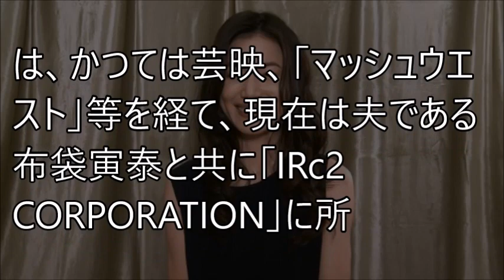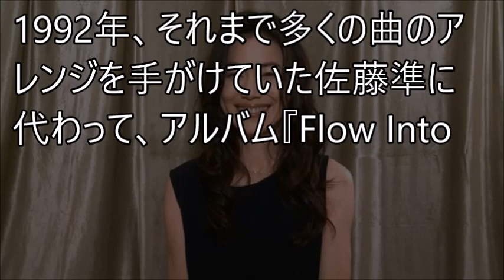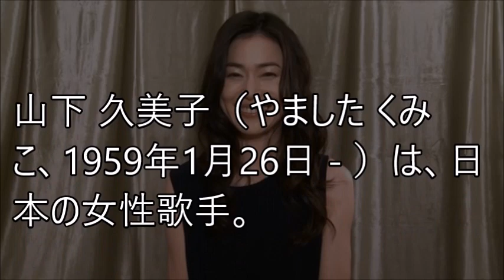今井美樹が布袋寅泰の元嫁に行った嫌がらせが....